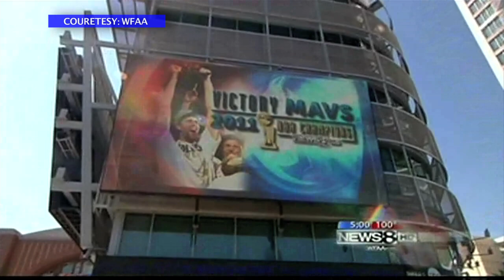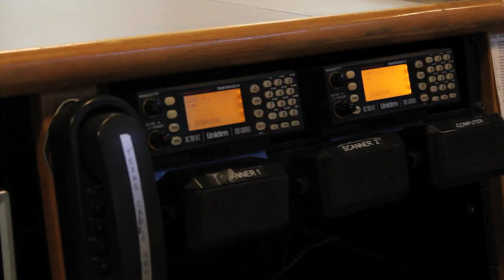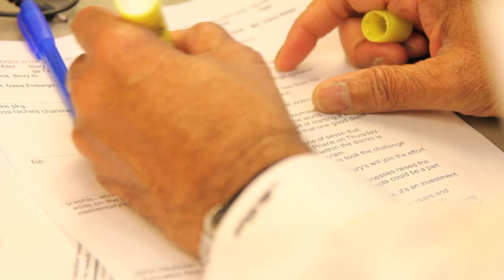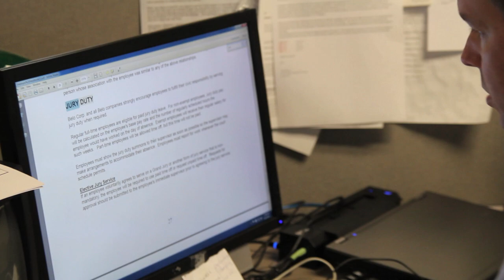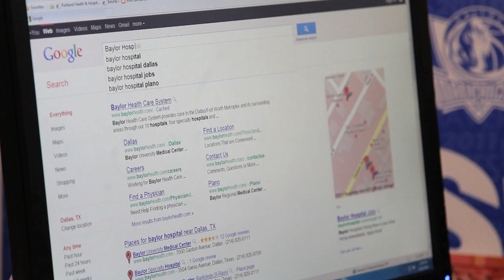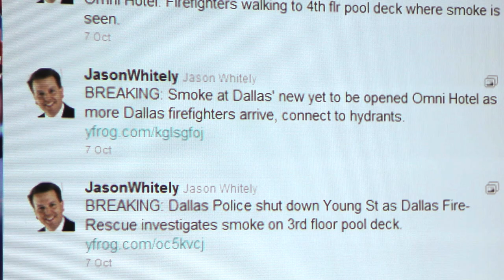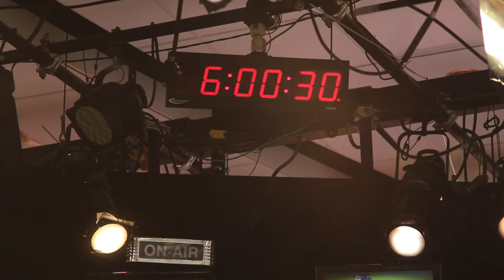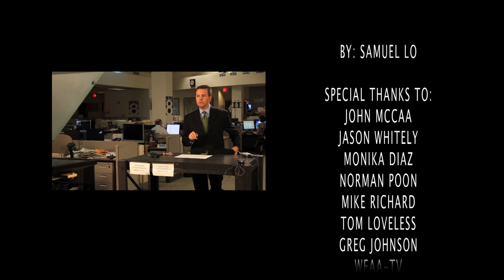WFAA (Channel 8) Journalists' (John McCaa, Jason Whitely, Monika Diaz) stories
"Fun, Challenging, Exciting", "This job is a front row seat to life", "When you are there, you have to stay focused". WFAA Anchor (John McCaa) and Reporters (Jason Whitely and Monika Diaz) are telling you about their journalist stories and why they still have passion for their career.